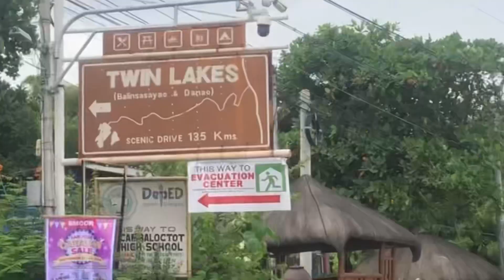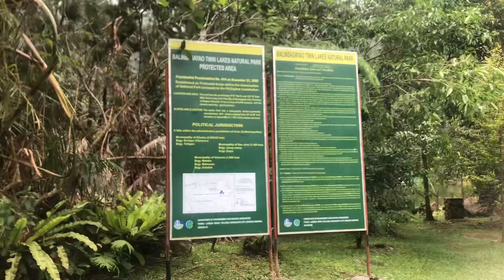Hot Filipina Amazed At The Beauty Of Lagoon l Part 1 Balinsasayao Twin Lakes Natural Park Negros🇵🇭